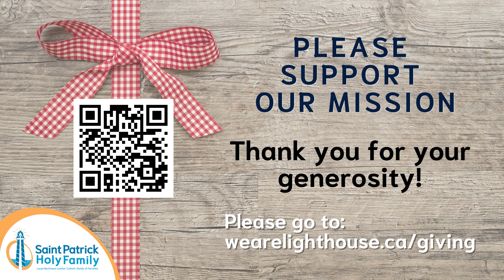Homily, Fourth Sunday of Easter (April 21, 2024) - Deacon Jim Van Lanen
Homily from the Fourth Sunday of Easter (April 21, 2024) by Deacon Jim Van Lanen

Over the 5 weeks of Easter (2nd to 6th), we will be preaching on The Lighthouse and the 5 Core Values that lead us to LighthouseLiving

This week's Core Value is Scripture-Soaked

What is The Lighthouse?

Join us for Sunday Mass at Saint Patrick Parish, Lucan or Holy Family Parish, London (part of the Lucan Northwest London Catholic Family of Parishes):

Saint Patrick - Saturdays, 5:00pm; Sundays, 9:00am and 11:00am
Holy Family - Saturdays, 5:00pm; Sundays, 8:30am, 11:00am, and 2:00pm